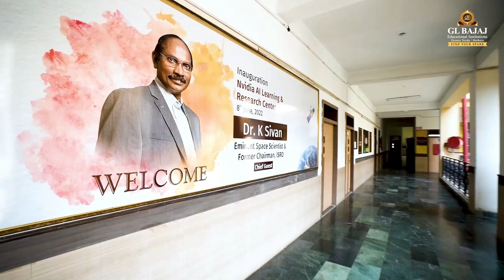लोटस मेडिकल बस ने मांट बस स्टेंड पर लगाया फ्री कैंप